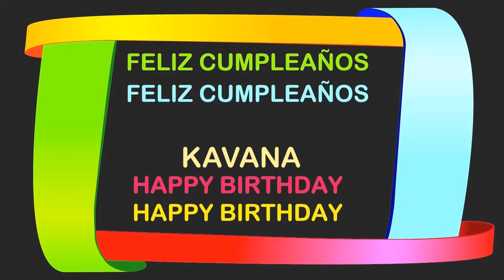Kavana Birthday Postcards & Postales - Happy Birthday